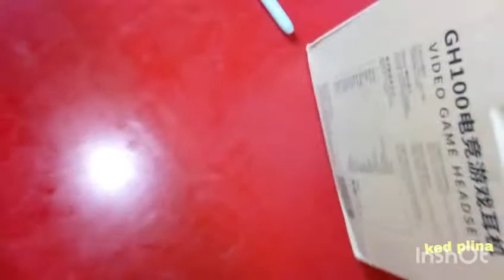Capitan América de fortnite en plastilina y con escudo de alumino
Capitán América de fortnite en plastilina con su escudo hecho de lata de aluminio espero lo disfrutes y sea de tu agrado